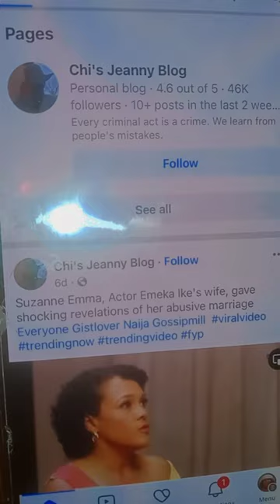|29-12-2023| AUTO BOLA LIVE